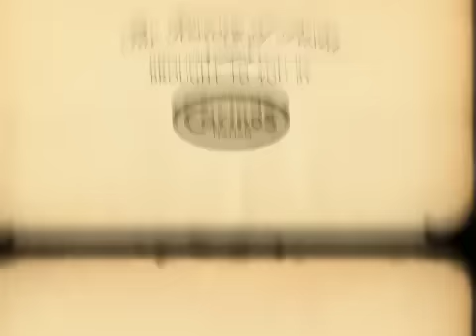PASTA HARVEST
Pasta Harvest Video
The honest to goodness truth about the history of pasta.